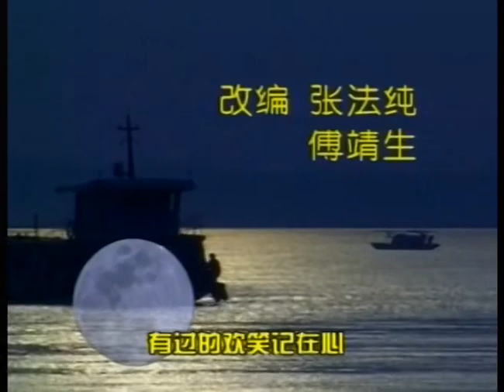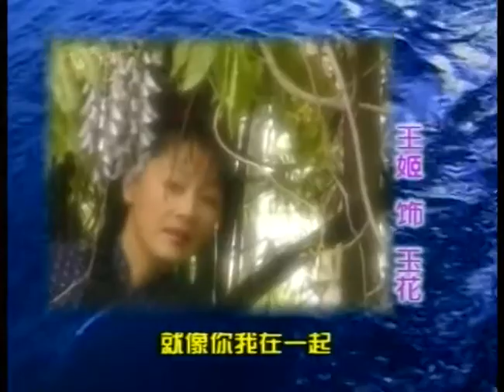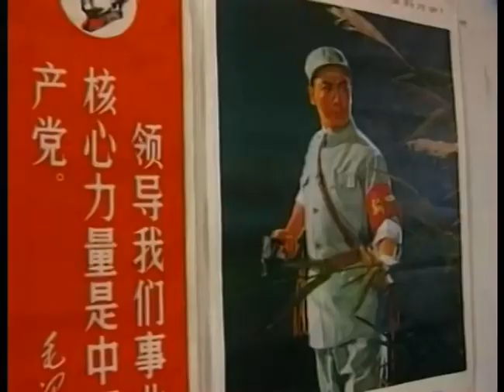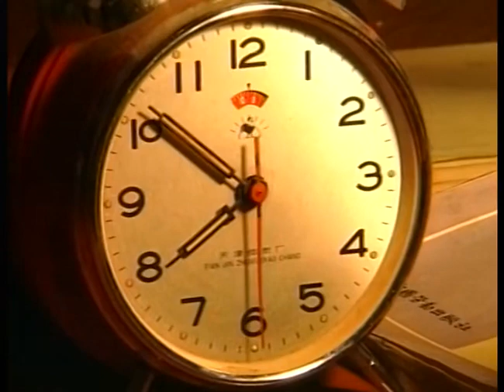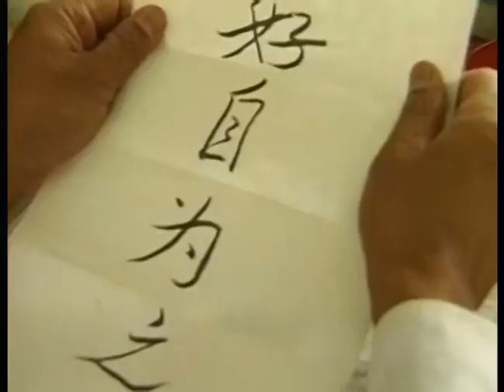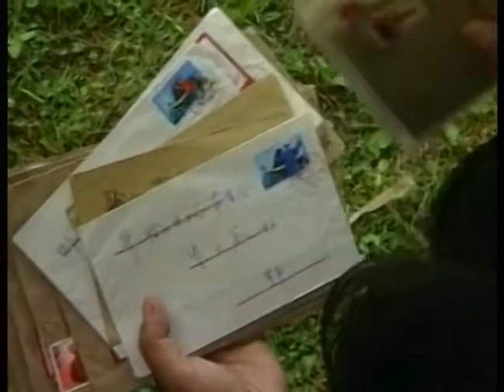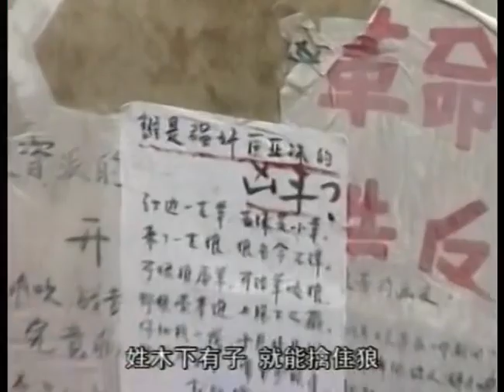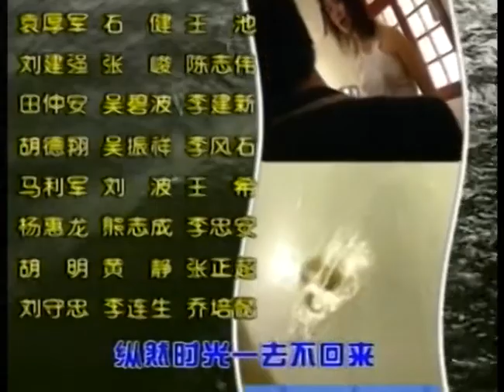《月落長江》17 | “文化大革命”解禁題材 一段特殊時期的紅顏往事 | 顏丙燕、王姬、陳瑾三大影後聯袂主演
月落長江
主演：顏丙燕、王姬、陳瑾
集數：24集

劇情簡介：
　　這是一部關於人性、真愛、錯愛、緣份、命運悲歡離合的電視劇。以二十世紀四十年代末到八十年代初期為歷史背景，講述長江沿岸臨江發電廠兩代人的命運沉浮、悲歡離合、感情糾葛及矛盾衝突。描寫了上一輩人及下一代兒女們的愛情故事，塑造了眾多栩栩如生的人物形象，如有良知、敢愛敢恨的工人子弟匡逸夫，出賣妻子、出賣靈魂，堅持“左比右好”的“風派”人物莊楚，慘遭蹂躪的資本家女兒席小容，相貌醜陋、心地善良的農民來福，大串連後接受“再教育”的知識青年匡美珠等等。故事起伏跌宕、扣人心弦而又淒婉動人。